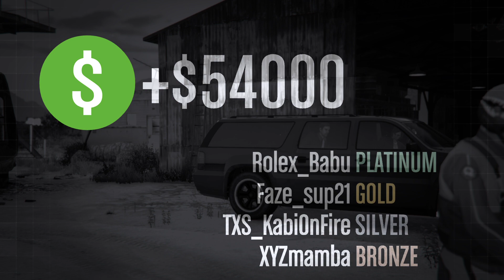Grand Theft Auto V_20230627024203